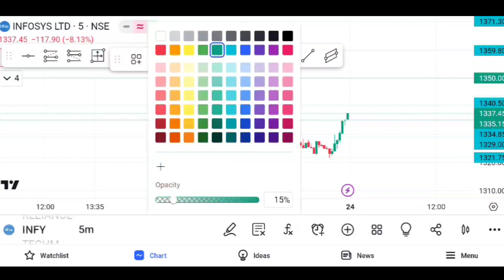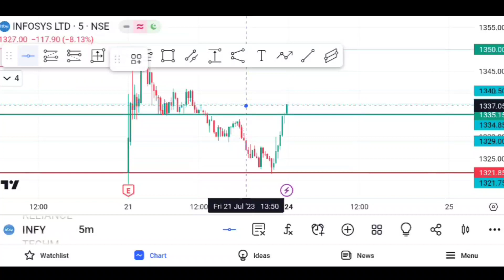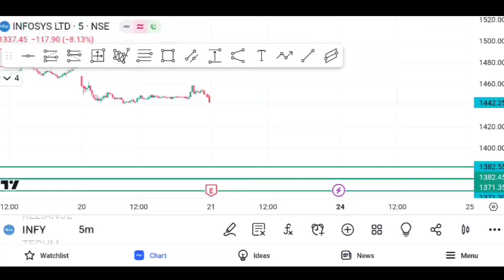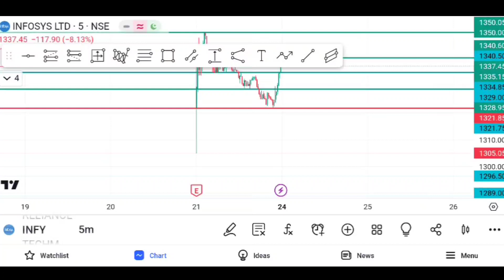INFOSYS SHARE UPDATES Analysis Option Buying Strategy,Strategy Leaked,Option Trading Strategy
Best Option Buying Strategy I

IMPORTANT!